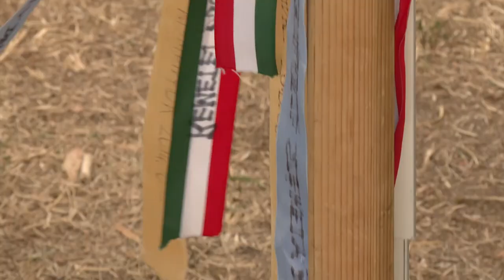Puliszkafesztivál Pakson - V. alkalommal került megrendezésre az esemény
Több év kihagyás után ismét megtartották a Puliszkafesztivált Pakson. Különböző puliszkához köthető ételeket kóstolhattak meg a kilátogatók. A szervezők emellett sokféle kísérőprogramokkal is készültek.